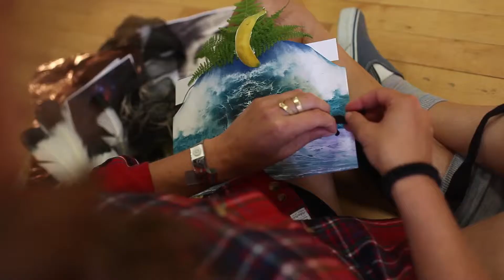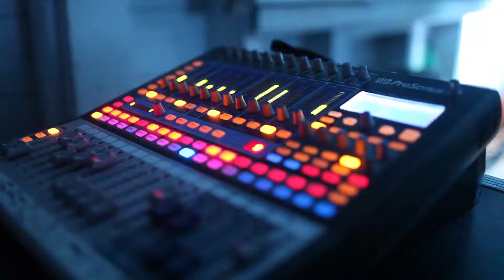The Last Weekend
A recap of The Last Weekend 2013

jimjims.net